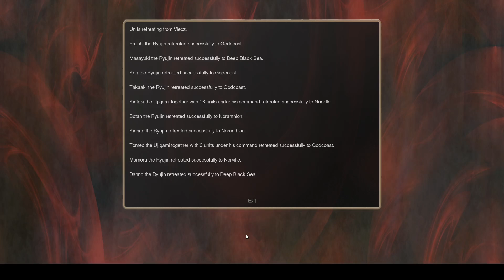Jomon MP 36